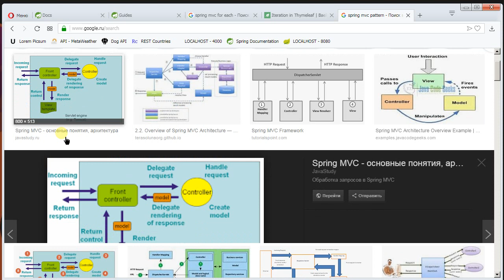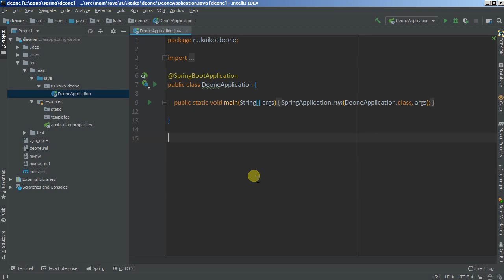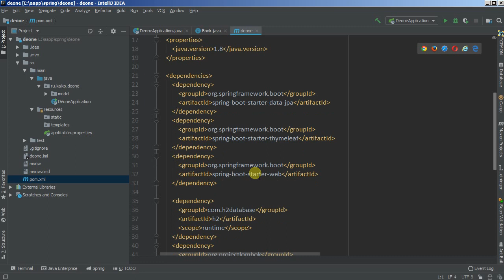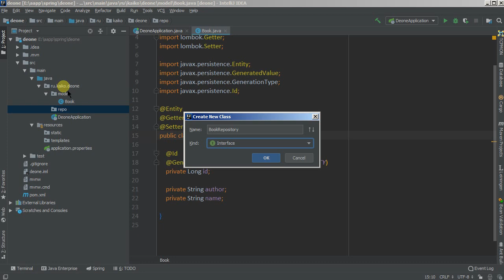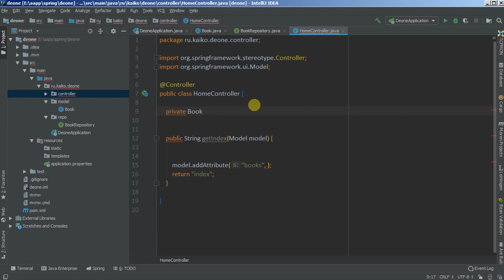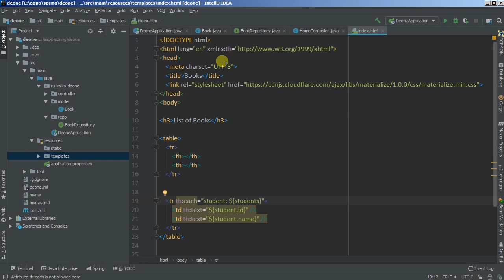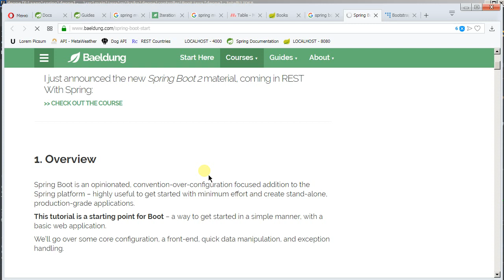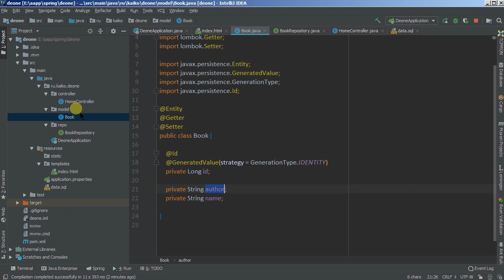Изучая Spring - 01 Введение, MVC, simple app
1/я использую IDEA ULTIMATE, как ее получить? ее дают на время:
- у них есть форма для учащихся
- можно выполнять задания по programming-курсам на stepik.org. например, Java (jetbrains) или Python, если успешно решаете, то дают ключ
2/чтобы Lombok работал, подключите в IDEA плагин